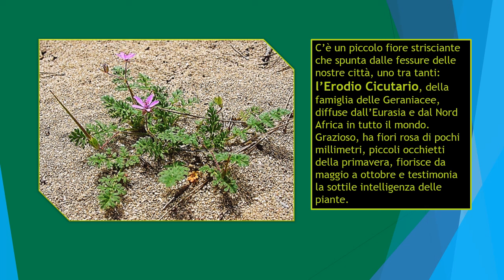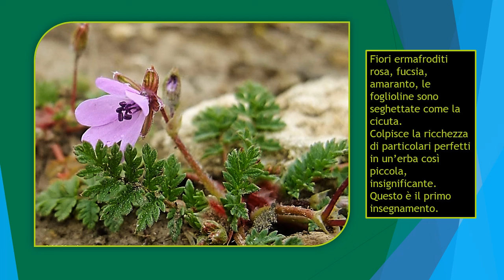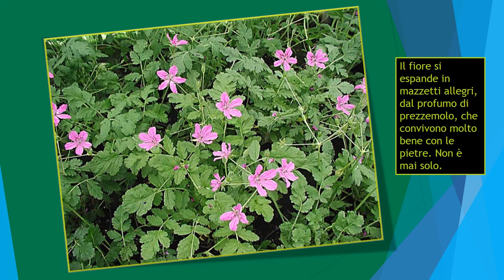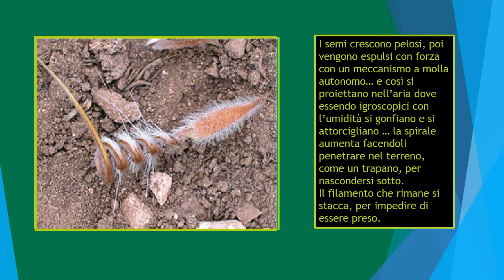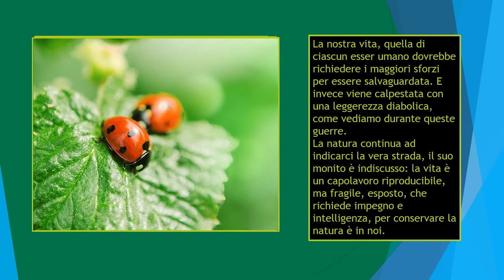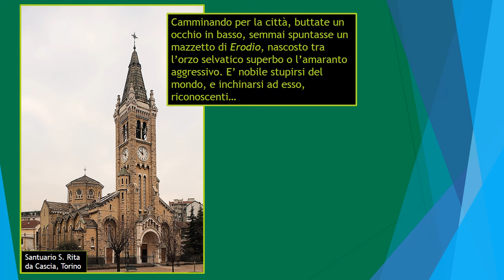Cosa ci insegna il piccolo Erodium Cicutarium, erba delle strade dotata di sorprendente intelligenza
Questo fiorellino, affacciato tra le crepe delle nostre strade, mostra la geniale l'intelligenza delle piante. Fonte di stupore e riconoscenza.